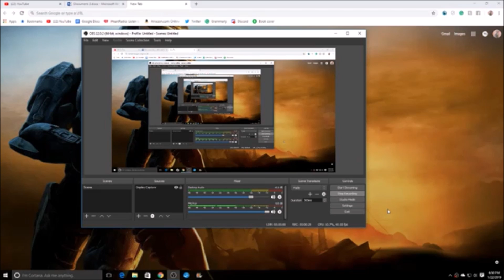📢 KYLE THE PUG'S SATURDAY SHOUTOUT SERIES REVIVAL EPISODE 4 📢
Second Channel: Kyle The Pug Sports

PSN: Kyle_The_Pug